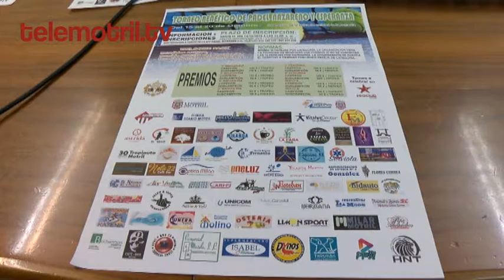TELEMOTRIL DEPORTE 17 10 2019